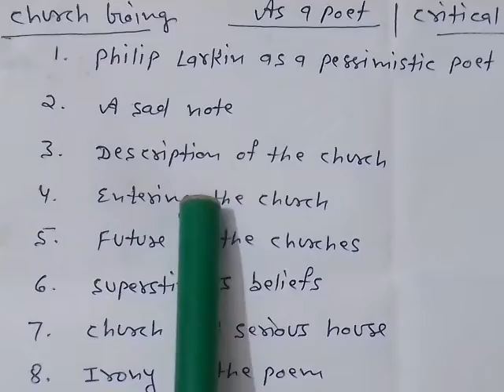Critical Appreciation of Church Going : Philip Arthur Larkin as a poet